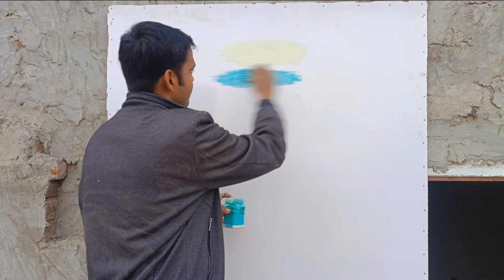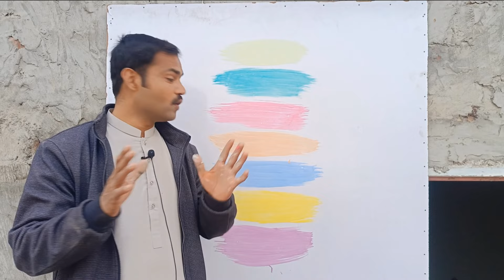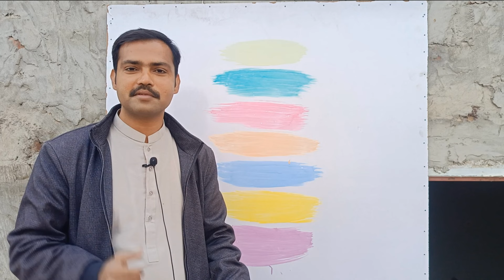How to mix colour in distemper || how to make colours in distemper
In this video we will show you how to create different colors in Local Distemper.
Tell you that in a very simple way so that you can easily understand.